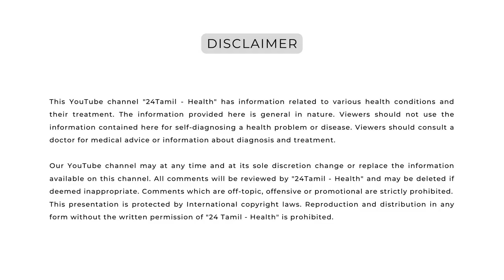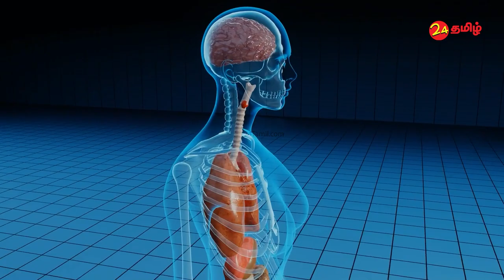Are Naphthalene Balls Bad for Your Health | 24 Tamil Health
Are Naphthalene Balls Bad for Your Health? Watch this compelling video to learn more! Do you often play with colorful Naphthalene balls? Do they make your eyes feel bright and stimulated? Well, if you're like most people, then you probably don't know the bad things about these balls. Naphthalene balls are known to contain harmful chemicals that can potentially have negative effects on your health. In this video, we'll be looking at some of the dangers of playing with naphthalene balls and how to avoid them in the future.